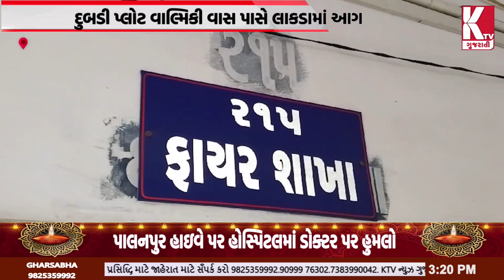જુનાગઢમાં ફાયર વિભાગને આવ્યા અનેક આગના કોલ;@ktvnewsgujarati2804